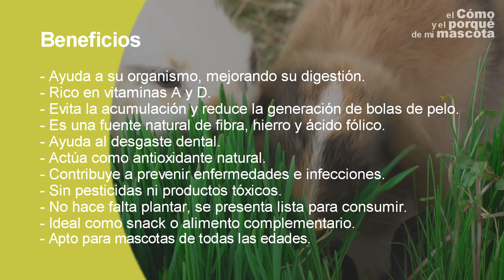🌱 Hierba FRESCA para gatos, perros, conejos y roedores [HIDROPÓNICO]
¿Qué no tienes jardín y tus animales no pueden disfrutar de hierba fresca recién cultivada? No te preocupes, hemos encontrado la solución. Nuestras nuevas hierbas frescas de Naturaliss harán que tus animales disfruten de un exquisito bocado y se reencuentren con la naturaleza.

¿Sabes qué es lo mejor? Que no es necesario esperar a que crezcan ni regarlas, nosotros nos ocupamos de todo el proceso con nuestro sistema hidropónico, tú tan solo debes ofrecérselas a tus pequeños animales.

¿PARA QUÉ ANIMALES ES APTO?
- Para gatos y perros
- Para conejos
- Para roedores

0:00 Introducción
0:38 ¿Qué es hidropónico?
2:07 Tipos de hierba fresca Naturaliss
2:37 Propiedades de la hierba fresca Naturaliss
3:02 ¿Qué es la hierba gatera?
3:50 Modo de uso y cuánto dura
4:17 Beneficios
4:30 Cuniconsejo